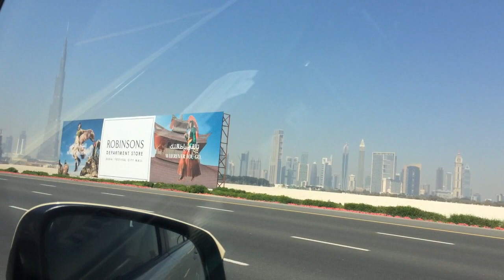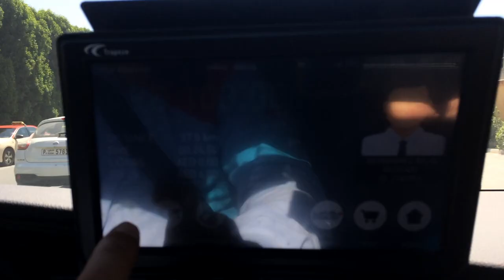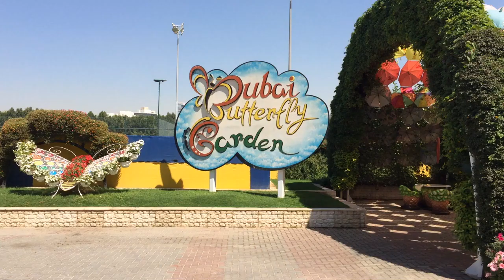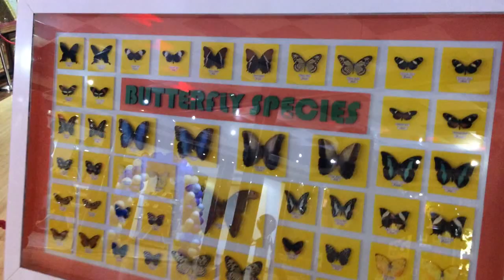Как провести время в Дубае Сад чудес и Сад бабочек, Дубай Dubai Butterfly Garden